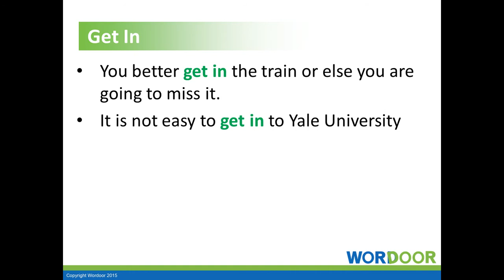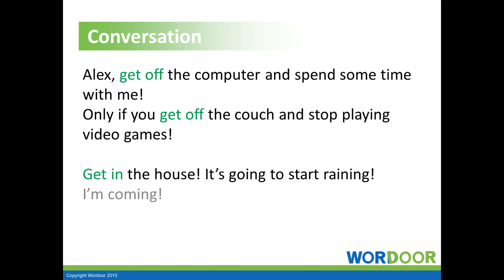English Intermediate: Get In & Get Off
In this video you will learn about two important English phrasal verbs: Get In & Get off. How to use them? What are the examples? How to implement them into a conversation?